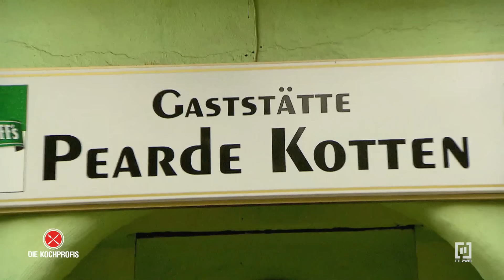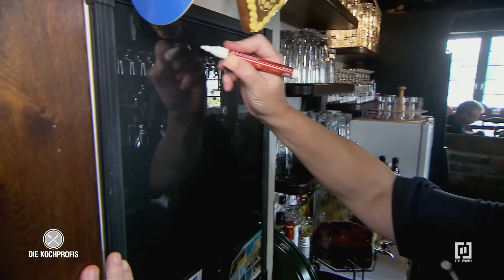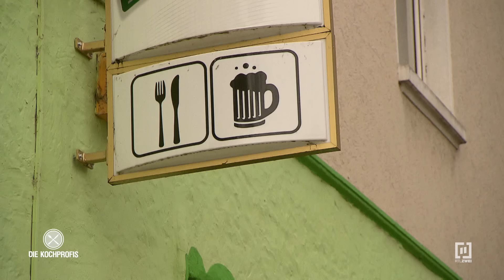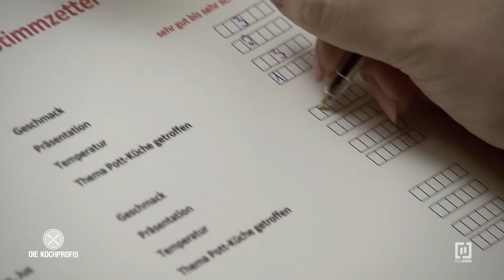Zerstören & Wiederaufbauen: Küchen-Kracher aus dem Pott | Die Kochprofis - Einsatz am Herd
In Lünen befindet sich das urige Restaurant „Pearde Kotten“. Sonja (56) und Dagmar (61) haben das Lokal übernommen, dessen Vorbesitzer allerdings eine berüchtigte Rockergang waren und einen üblen Ruf hatten. Auch die schreckliche giftgrüne Außenfassade lädt nicht zum Verweilen im Restaurant ein. Die Kochprofis rücken an, um den beiden Damen zu helfen und das „Pearde Kotten“ auf Kurs zu bringen. Frank Oehler und Nils Egtermeyer entwickeln dafür ein neues Konzept für das Restaurant im Ruhrpott. Eines darf dabei nicht fehlen: ein Rezept für die perfekte Currywurstsoße. Können die Kochprofis das „Pearde Kotten“ retten?

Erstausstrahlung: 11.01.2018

Was wurde aus... Interview mit den Betreibern des "Pearde Kotten" nach den Dreharbeiten

Hier kannst du die komplette Folge der Kochprofis auf TVNOW sehen